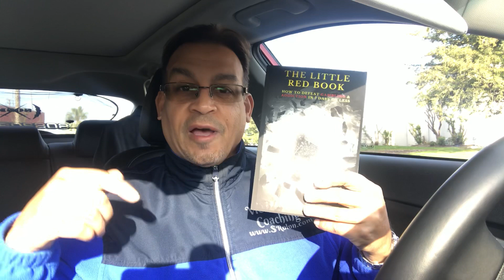🔑 The Ex Gambler Strikes Again! Thursday FREEBIE!!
I Promise to Help You! Make sure and Stay Close!! & use your gifts! 🎁
A video a day will keep horrible addiction depression away!
I don’t like to fail, its life experience though. It must be accepted. Today I share with us about the reminder we need to constantly keep vigilance over our inner conversation and our thought patterns. The inner Bully is quick to beat you down, your Sinful Nature will work on defeating your Spirit if you're not careful. I am reminded of the Armor mentioned in Ephesians of the New Testament. Put on your Whole Armor that you may be able to withstand against the enemy, You in Particular. I enjoy these bursts of energy i get from taking a moment and seizing it to remind myself that this is the way it must be. Be conscious of yourself and of your surroundings. I

Santos Rolon Jr.  aka Soldier of Self Mastery aka Philosopher of everyday Victorious living.
Stockton California.

Isn’t it Time You Play Nice? Quit the Bullying! Forget about Yesterday! Today Will Prove You! Post Gambling Energy